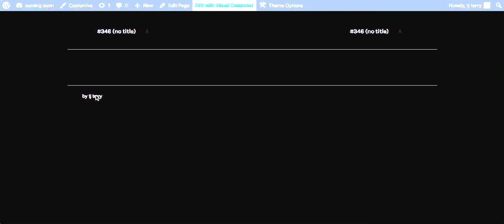How To Remove Titles from your Wordpress Website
PopeSites shows you how to remove the title from your Wordpress website today.